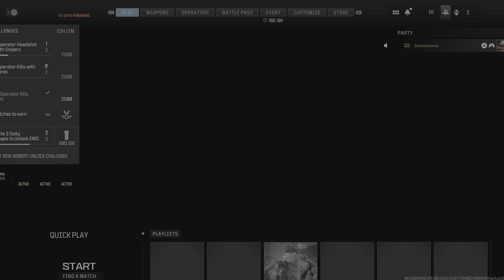Call of Duty MW3 Gunfight I am one of the Best